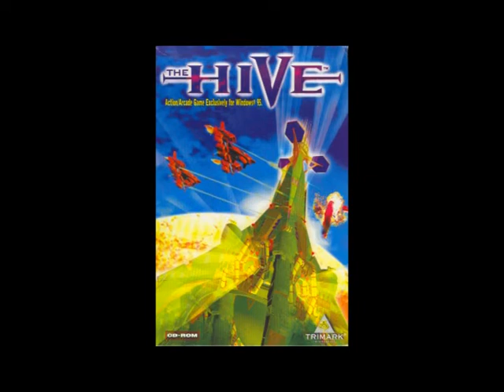The Hive Soundtrack - #19 Stage 17